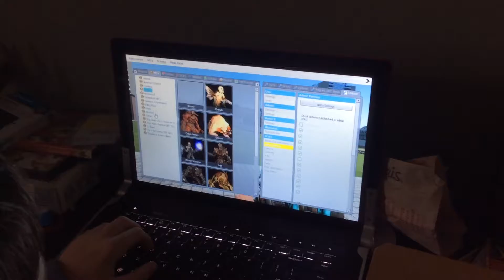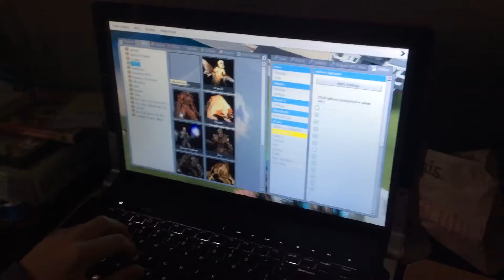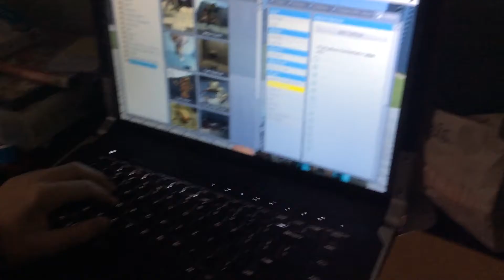My Friend Donovan Screws Around In GMOD (feat: Robbie Rotten)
We got bored XD